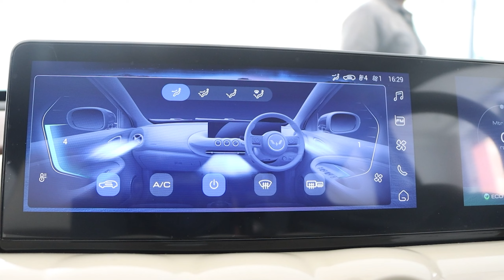Wuling Binguo Walkaround | Meroauto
Wuling binguo, a hatchback car produced by Wheeling in Indonesia, has arrived in Nepal. The company has set its introductory price at 31 lakh 99 thousand rupees.